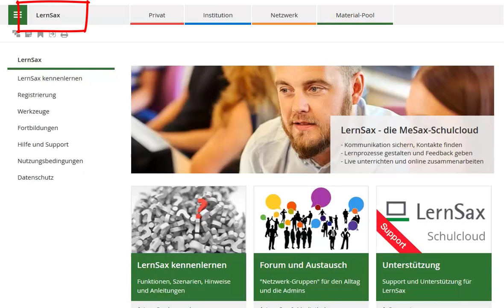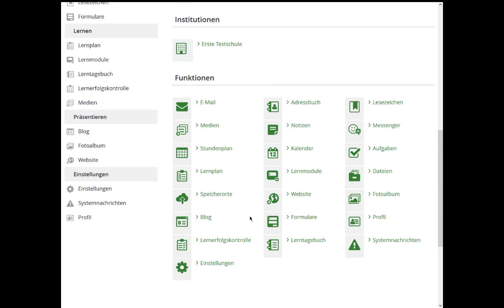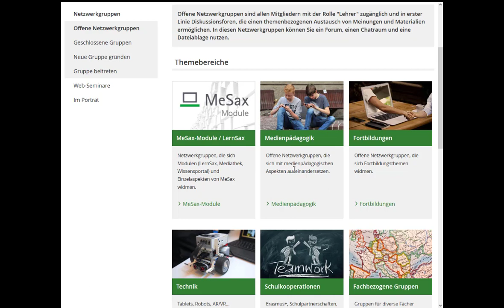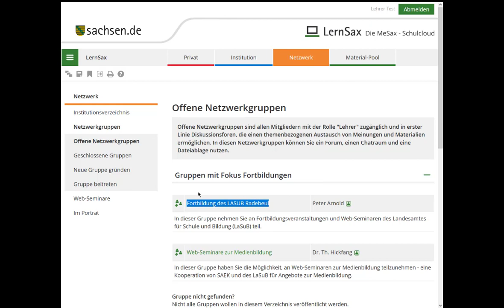Grundlagen & Kommunikation Video 1a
Aufbau der Lernumgebung und Kommunikationsszenarien unter Verwendung der vorhandenen Funktionen